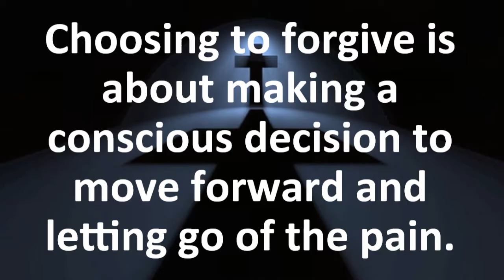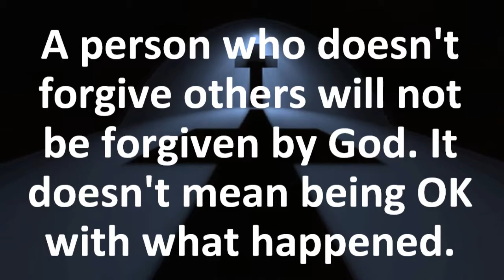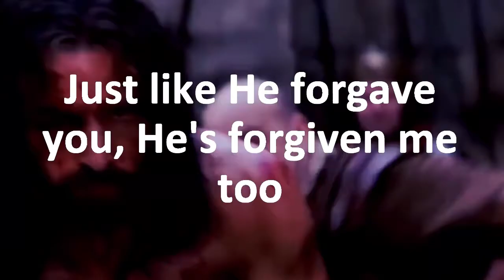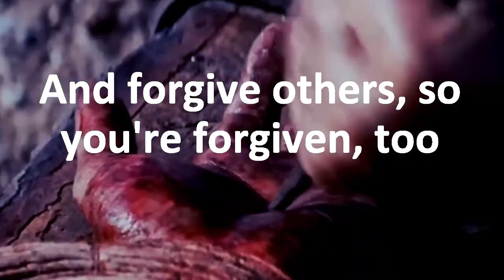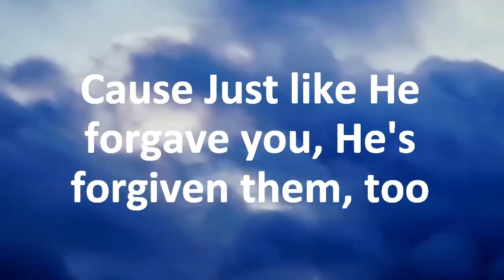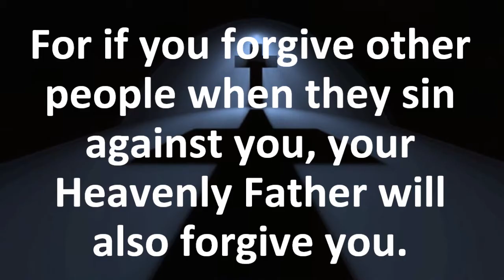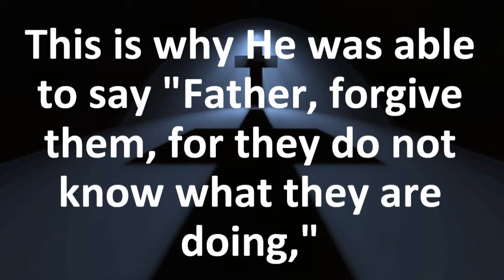Don't expect to be forgiven if you can't forgive